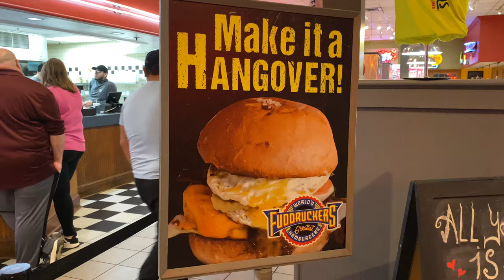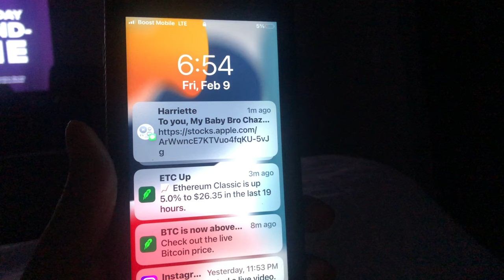MYRTLE BEACH Weekend Vlog:Crown Reef Resort Room Tour•Shopping•Captain George's Seafood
Hey freennss!!! Welcome or welcome back to another raggedy vlog. We truly appreciate you stopping by.

Come see what we're up to on IG:
✅ mont_kei